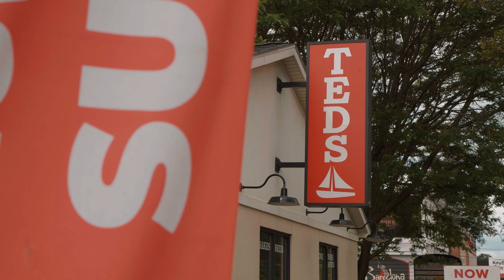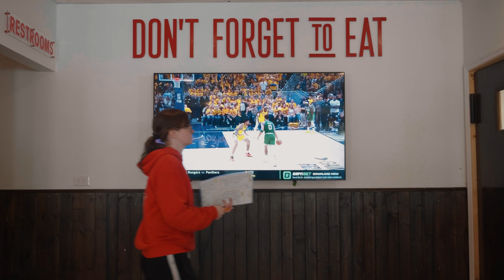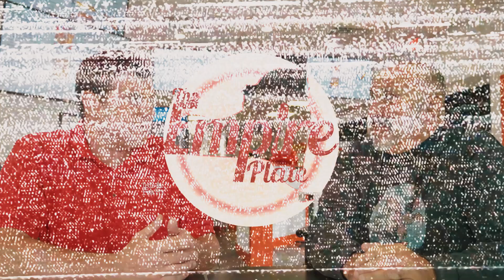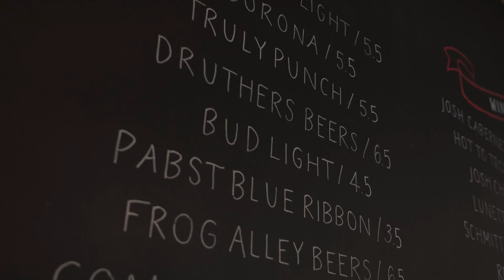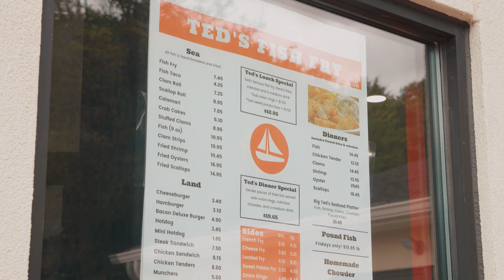The Empire Plate Ted's Fish Fry